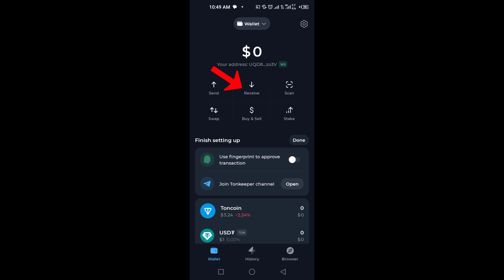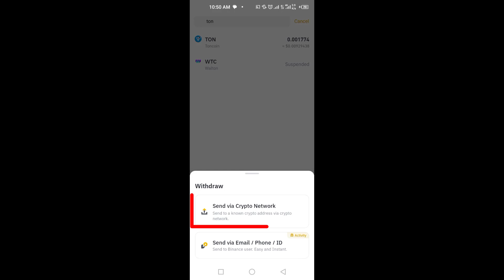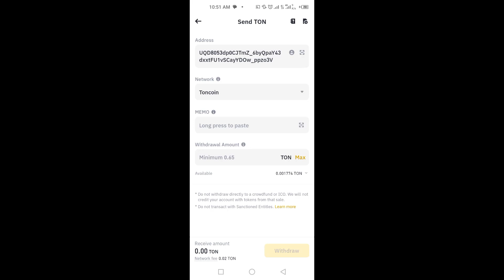How to Transfer Ton From Binance to Tonkeeper ✅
binance to tonkeeper transfer, in this tonkeeper tutorial you will learn how to transfer ton from binance to tonkeeper wallet.

Video Cover ::
transfer ton from binance to tonkeeper
how to transfer ton from binance to tonkeeper wallet
how to transfer ton from binance to tonkeeper in hindi
how to send ton from binance to tonkeeper in hindi